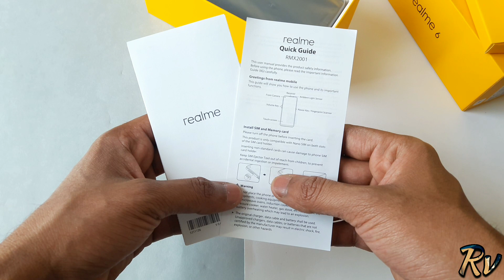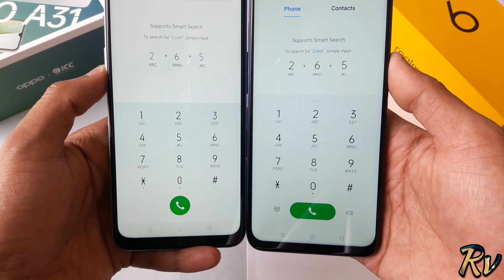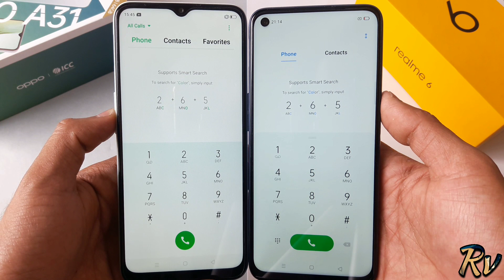Realme 6 vs Oppo A31 - Which Should You Buy ?